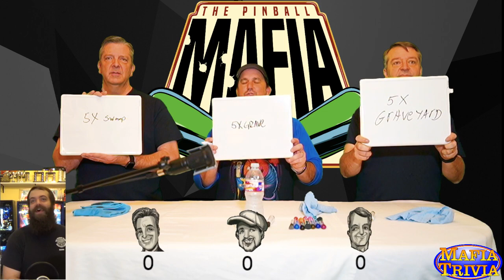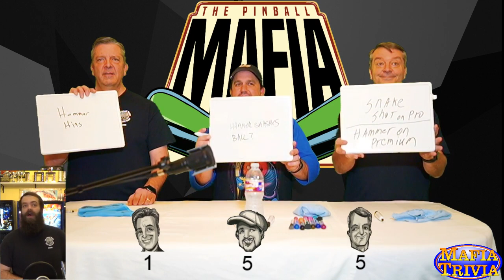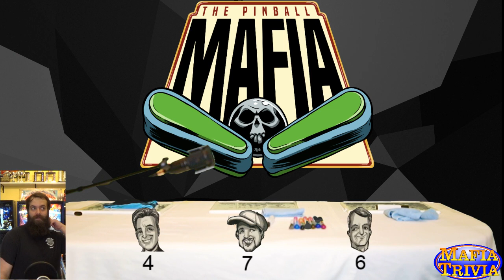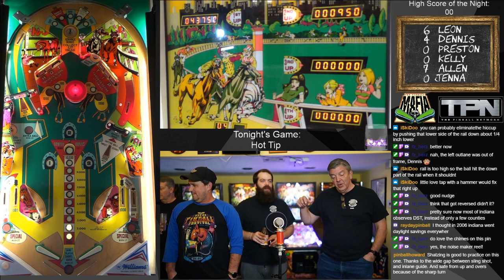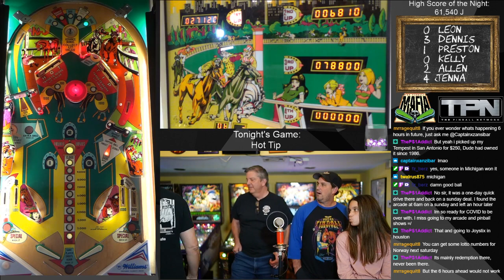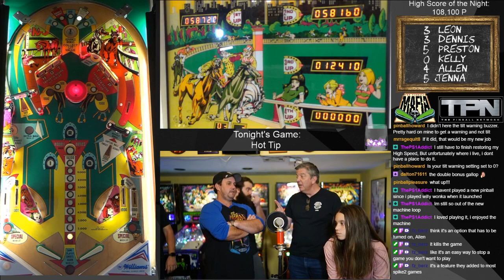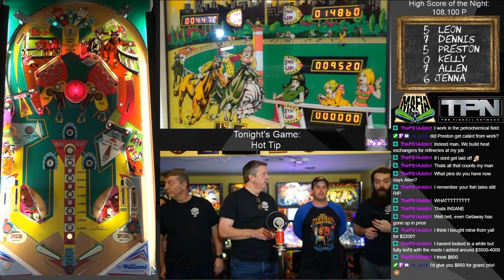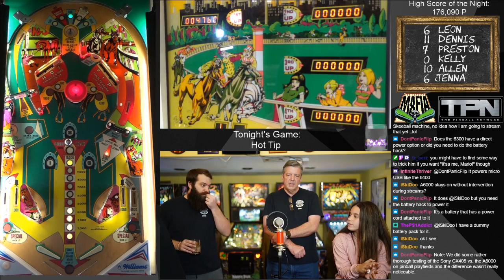The Pinball Mafia plays Hot Tip + Mafia Trivia